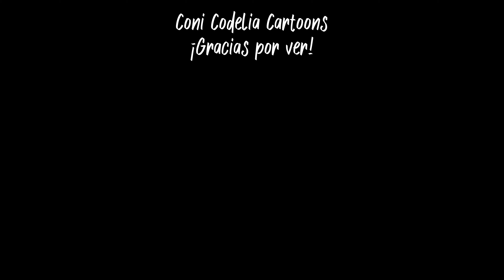ELLA BAILA SOLA|| Peso Pluma & Eslabon Armado (Cover by Codelina y @daisukedubs )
¡Con la colaboración de mi buen amigo @daisukedubs !

Canción original: Ella Baila Sola

Voces: Coni Codelia y @daisukedubs

Animación: Coni Codelia